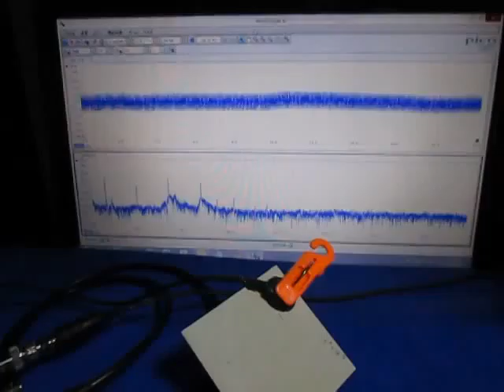超音波測定システム Ultrasonic measurement System